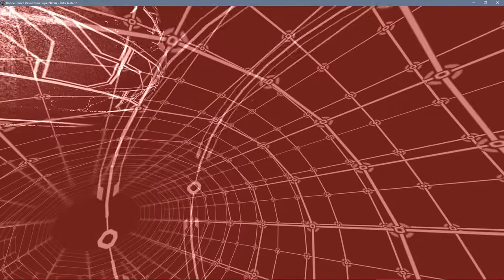"BAAM" by Momoland: Basic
This song was made for DDR.  You definitely appreciate it more as a DDR song than the song by itself, similar to How You Like That.  Slow downs are straight forward and appropriately placed.  Also, the beginning is just a good example of what you can do with the arrows when it's offset appropriately:  They start blinking once the song itself begins.

Hard to come soon. Even more fun to do!